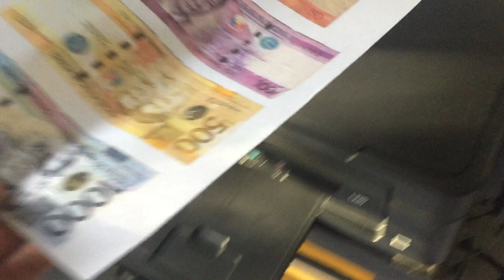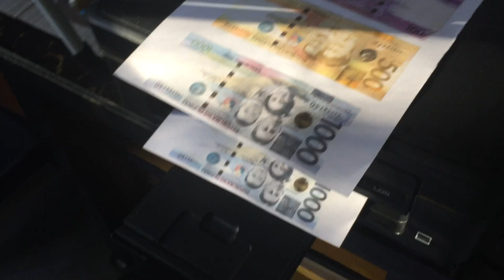Legit Investment || Double your money in 30 seconds!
📌The love of money is the root of all evil.